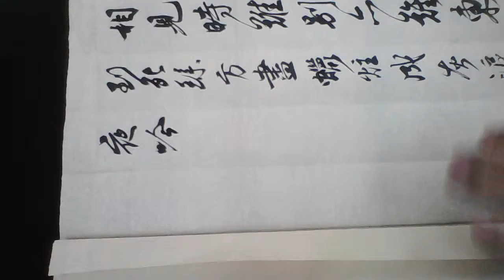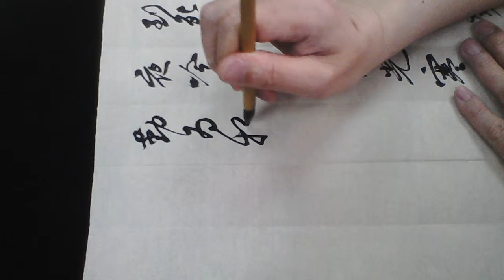雷紹華書李商隱詩無題之二20190411